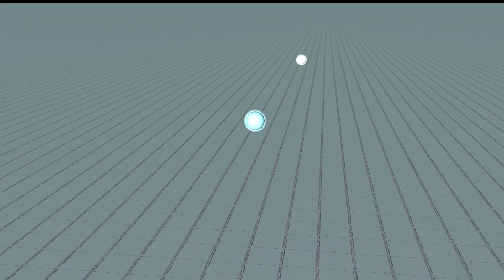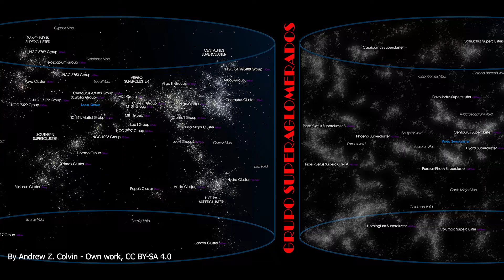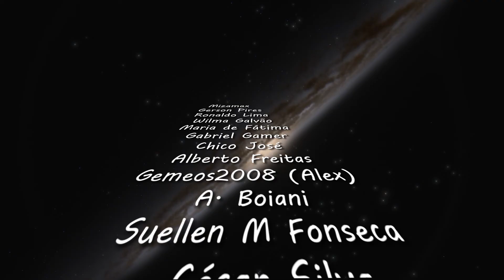Veja a constelação de Virgem!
Virgem oferece uma vasta observação de galáxias, aproveite que estamos em tempos de ver Virgem ao leste, no começo da noite!

Como apoiar o canal:
Seja membro deste canal para apoiá-lo:

                        /    .  Y                            .
                       /      -_j                      +
        .             Y     ( --l__
                      l        _)
     .                 \     '"l,